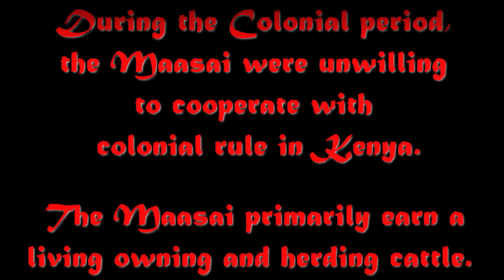The Maasai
International Known Tribe in Africa
Maasai Warrior